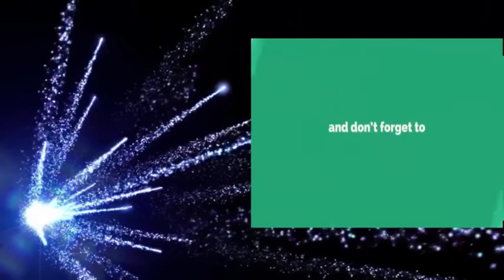Orwell George ✒ Folwark zwierzęcy 📚🔊Audiobook PL